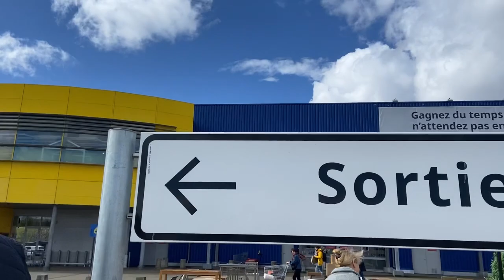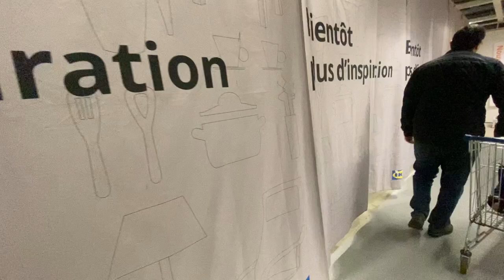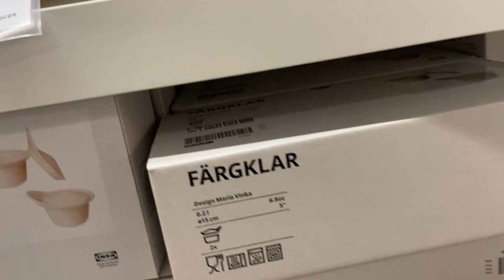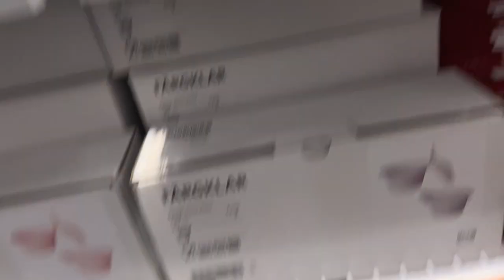Գնում ենք IKEA /Ուզում եմ մի քիչ փոփոխություն մեր տանը!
Որտեղ ինձ կարելի է գտնել👇🏻

Musique

Musicien: Carl Storm